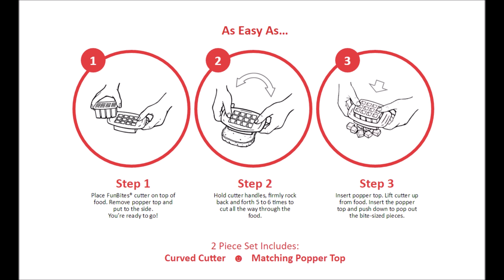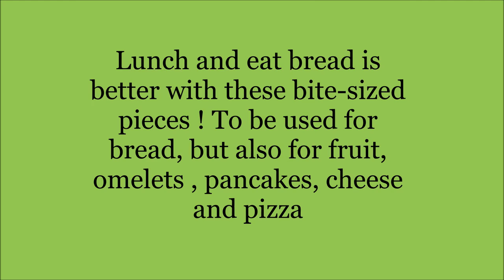DIY Review Funbites form, Bite-sized fun !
Review funbites form bite sized fun